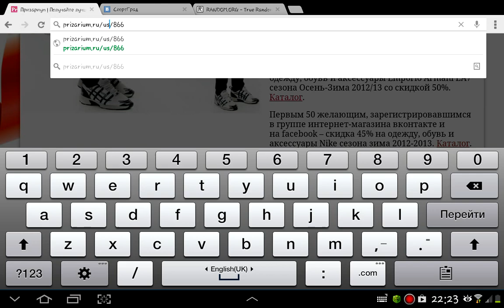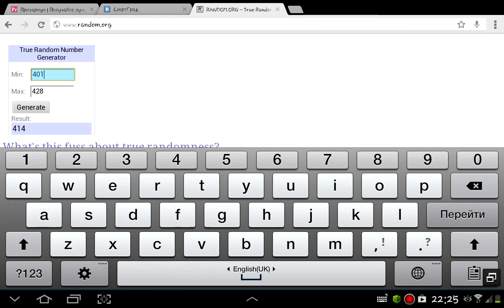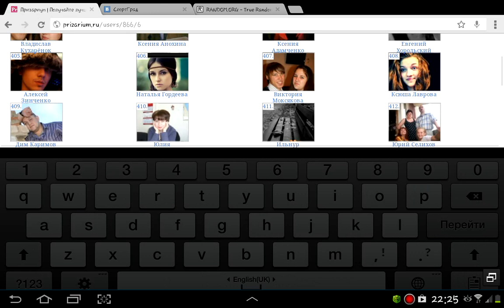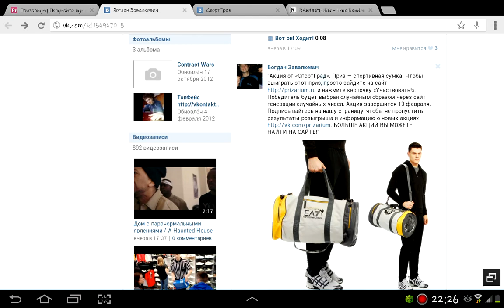Определение победителя в акции от Спортград 14.02.2013